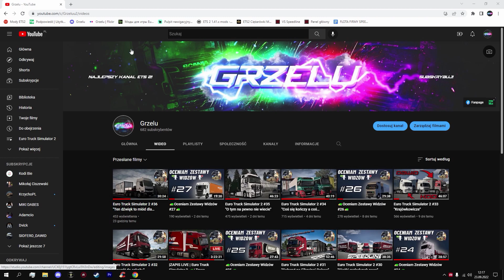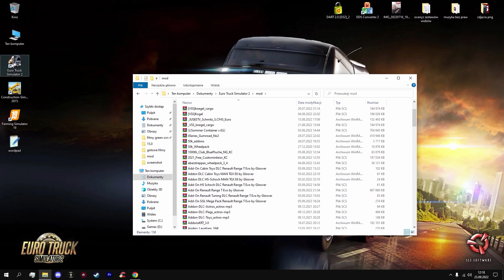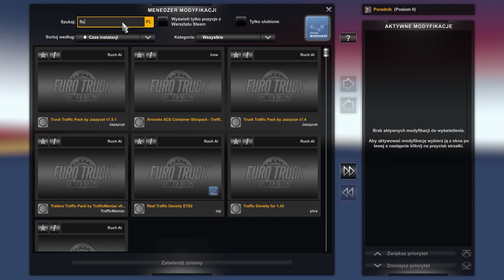Poradnik "Jak wgrać fikcyjną Polskę 1:5 do Euro Truck Simulator 2 "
💲Jeśli chcesz wspierać kanał finansowo w celu lepszej jakości i płynności transmisji oraz nagrań możesz to zrobić pod tym linkiem 💲

Podobają ci się moje produkcje na tym kanale ? Koniecznie musisz zostawić subskrypcje aby być na bieżąco nie zapomnij o dzwoneczku 🔔🔔🔔
Zostaw również łapkę w górę 👍 widząc, że to co robię ci się podoba motywuję do dalszej pracy 🥰

Moderatorzy pomagający w utrzymaniu porządku:
1. Kodi Bie 🔧
2. Hoyowicz 🔧

Lubisz pokazywać swoje zdjęcia z gry? Zaprezentować ciekawe widoki lub swoją ciężarówkę? Musisz koniecznie zajrzeć do tych grup na Facebooku:

Specyfikacja/Stanowisko:
PROCESOR : Intel(R) Core(TM) i5 CPU 750 2.67GHz, 2668MHz Rdzenie: 4
PAMIEĆ RAM : 8 RAM
KARTA GRAFICZNA : AMD Radeon Graphics Processor HD 7800
KIEROWNICA : Logitech Driving Force GT
MYSZKA : Genesis G55
KLAWIATURA : BLOW ADRENALINE
MONITOR: SAMSUNG S24D330
SŁUCHAWKI: Genesis Neon 200
FOTEL : Wyciągniety z Volkswagen Bora :D